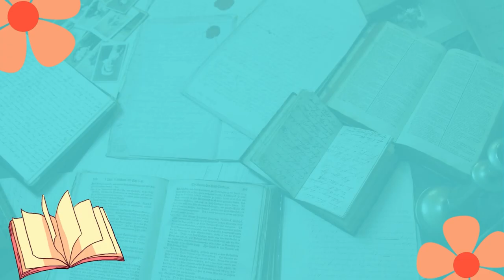English Speaking Fluency | English For Teachers | Page:272-274 | TESOL Bangladesh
Description:
In this video, we'll be discussing English speaking fluency for teachers, specifically pages 272-274 of the TESOL Bangladesh book. We'll cover topics such as the importance of fluency, strategies for improving fluency, and common challenges that teachers face when speaking English. We'll also provide some tips for overcoming these challenges and achieving fluency.